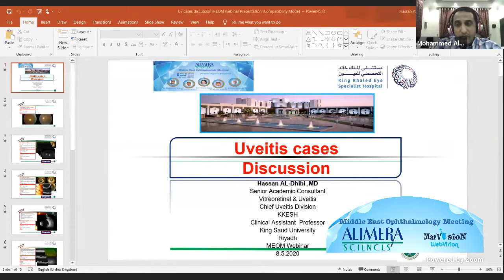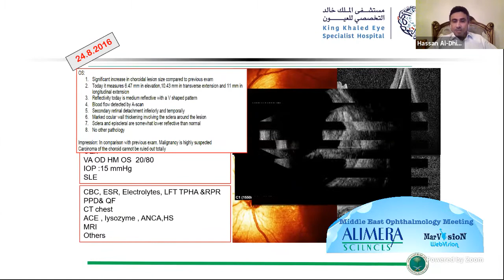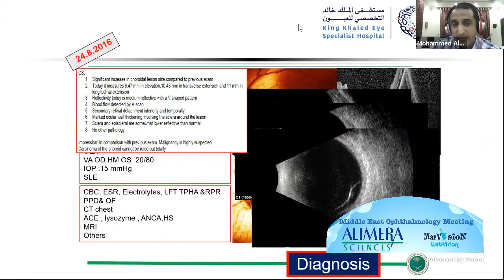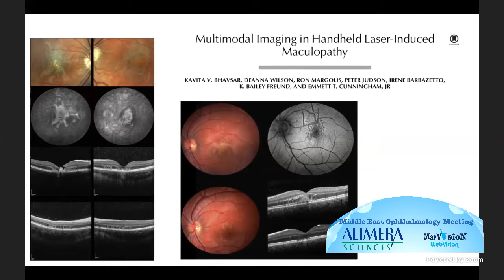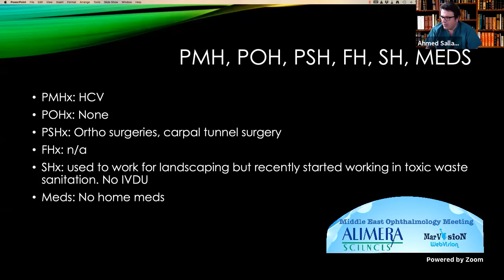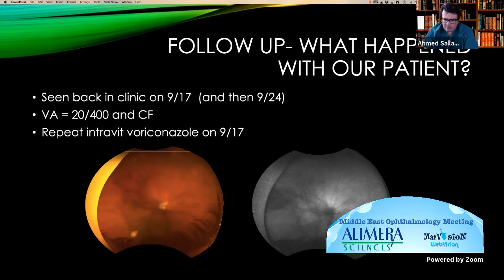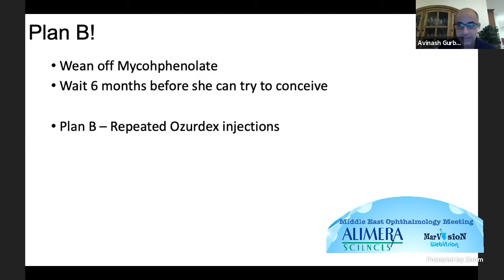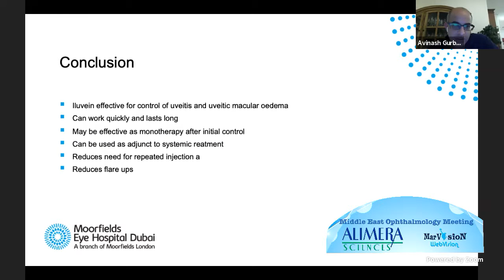Middle East Ophthalmology Meeting